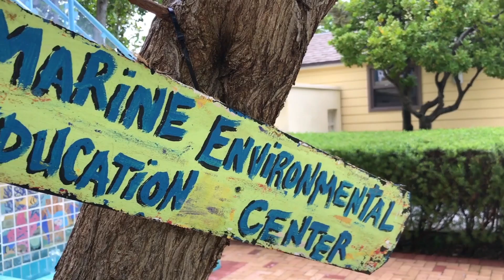Crowdfunding 2020 - Sea Turtle and Marine Life Support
The Marine Environmental Education Center (MEEC) at the Carpenter House fosters a culture of care for our marine life and coastal environments. It was established as a partnership between Broward County and Nova Southeastern University to provide outstanding marine education, interactive learning, and research with a focus on endangered sea turtles.

In the past few months, the MEEC has been closed to the public, but that has not stopped NSU students and researchers from their mission of educating and protecting. The MEEC continues to care for marine life and has even launched a free educational webinar series that is offered Tuesdays and Thursdays at 1 p.m. weekly.

With the facilities closed, however, it has been difficult to gain financial support from visitors and school programming. Help the MEEC continue its mission of increasing conservation awareness, animal care, education and action in a way that ultimately results in greater protection of our marine and coastal environments.